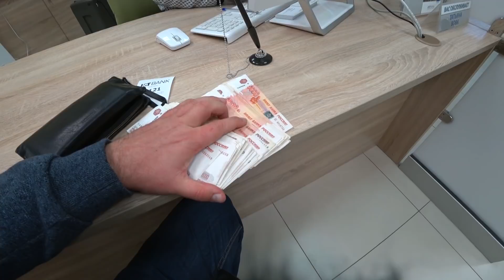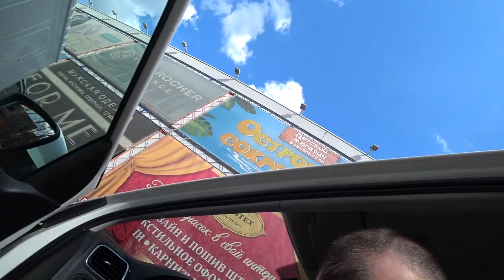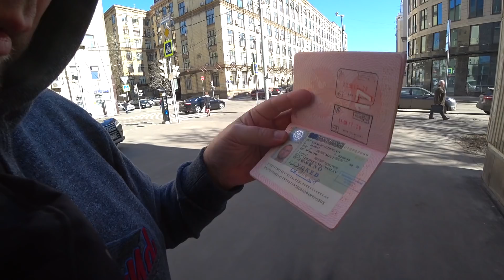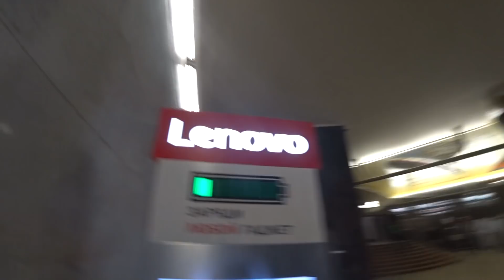Поменял права.Получил визу.Переезжаю в Чехию.